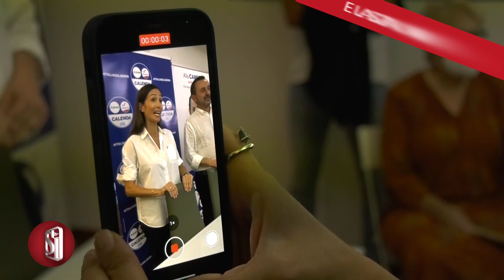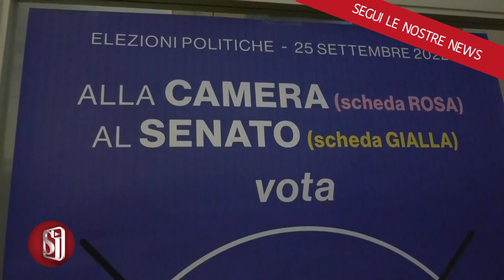ELEZIONI, CARFAGNA BLINDA IL PATTO PER NAPOLI E IL 40% DEL PNRR PER IL SUD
Difendere l’eredità del governo Draghi è la priorità per Mara Carfagna che, lasciata Forza Italia, ha trovato la sua nuova casa politica nel Terzo Polo. A Napoli ha inaugurato il comitato elettorale di Azione e Italia Viva, dando il via alla campagna elettorale che la vedrà impegnata nel collegio uninominale di Chiaia-Fuorigrotta sfidando l’ex collega di Governo Luigi di Maio, l’ex ministro Costa e l’ex fedelissima del Cavaliere Mariarosaria Rossi.